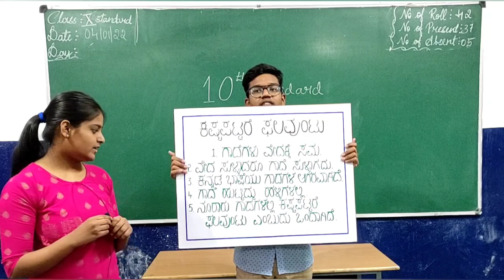ಕನ್ನಡ ಪ್ರಥಮ ಭಾಷೆ Activity ||ಪ್ರಥಮ ಭಾಷೆ ಕನ್ನಡ SSLC ಮಕ್ಕಳಿಗೆ ಗಾದೆಗಳ ಮಹತ್ವ ಭಾಗ - 02